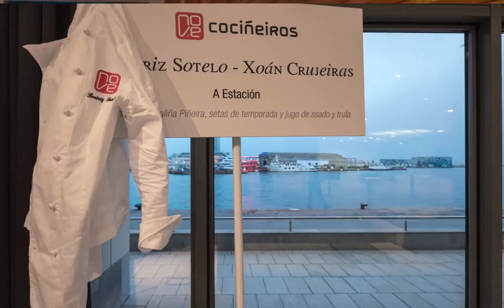Showcooking Grupo Nove en World Trade Center Barcelona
Fotografía: Ovidio Aldegunde

El World Trade Center de Barcelona se convirtió el pasado 24 de noviembre en un gran restaurante de cocina creativa y emocional en el que los 20 cocineros del Grupo Nove desplegaron todo su buen hacer elaborando en vivo, ante un auditorio de 250 personas, y con más de 5.000 raciones de sus propuestas más representativas.

El evento, organizado por Nove con el apoyo de Turismo de Galicia, Bodegas Martín Códax, Cabreiroá, Cruzcampo Gran Reserva y Cafeneto, tenía como principal objetivo “reivindicar la gastronomía gallega en uno de los principales mercados emisores de turismo y un destino de primera magnitud”. Entre el público, profesionales de la cocina, representantes de asociaciones y grupos gastronómicos, empresarios, medios de comunicación y bloggers. Julia Otero, maravillosa embajadora de la cocina de Galicia, puso el broche de oro a la presentación previa a la degustación mostrando su entrega absoluta a los productos del mar y de la tierra de Galicia, “los mejores” afirmó, y su admiración hacia la cocina creativa y sensorial de los cocineros de Nove.

Alberto G. Prelcic (Silabario) preparó unas ‘Mollejas de ternera lechal, calamar aliñado y pil-pil de su tinta y chiles verdes’; Javier González, una ‘Bica de centeno, castañas y jalea de endrinas’; Iñaki Bretal (Eirado da Leña), una ‘Navaja. Limón…Pasión’; Taky, un ‘Ravioli de Ternera Gallega con ajo asado y pistachos’; Álvaro Villasante (Paprica), una ‘Perdiz escabechada y cacao’; Eduardo Pardo (Domus Casa Pardo), una ‘“Sopa de rape de la abuela Maruja’; Pablo Romero (Viñoteca Bagos), una ‘Cola Crujiente de cigala con aguacate y emulsión de sus corales’; Héctor López (España), una ‘Vieira, calabacín, perlas de soja y migas crujientes’; Miguel Ángel Campos (A Gabeira), una ‘Crepe salada rellena de boletus edulis con crema de Arzúa’; Roberto Filgueira (O Balado Marta e Roberto), una ‘Anguila del Ulla y caldo de gallina de Mos’; Beatriz Sotelo y Xoán Crujeiras (A Estación), un ‘Canelón de Galiña Piñeira, setas de temporada y jugo de asado y trufa’; Xosé Torres Cannas (Pepe Vieira Camiño da Serpe), un ‘Cremoso de congrio con arenas de la playa y hojas de la marea’; Antonio Botana (Pandemonium), una ‘Lengua de Ternera Galega en Escarlata’; Pepe Solla (Casa Solla), un ‘Lacón con grelos’; Rafa Centeno (Maruja Limón), una ‘Costilla de cerdo Celta a modo cocido’; Javier Olleros (Culler de Pau), un ‘Pescado azul con saladuras y tomatitos aliñados’; Iván Domínguez, un ‘Bolo do pote’; Manuel García (Retiro da Costiña), una ‘Brandada de bacalao con ajada y picatostes de maíz con semillas de amapola sésamo y pensamientos’ y Yayo Daporta (Restaurante Yayo Daporta), unas ‘Habas pochas estofadas con mejillones al pil-pil de algas’.

Organiza: Item-Aga